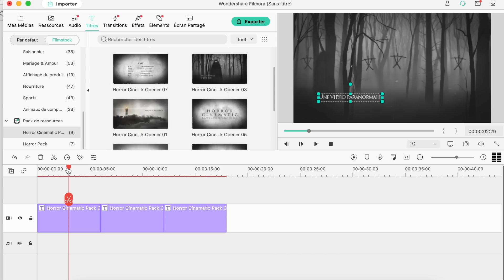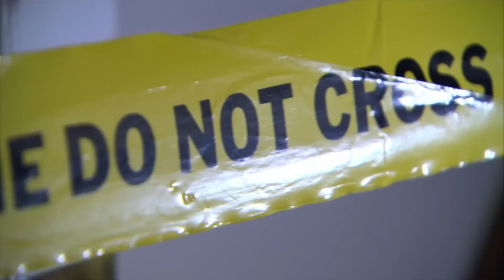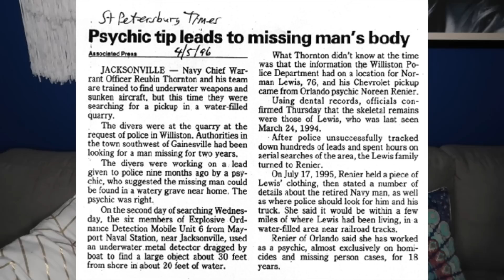QUAND LES MÉDIUMS RÉSOLVENT DES AFFAIRES CRIMINELLES (TOP 5)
Essayez Wondershare Filmora pour monter vos vidéos facilement !

Voici un top 5 des histoires où des Médium ont aidé à résoudre des enquêtes criminelles. En numéro 5, nous explorons le cas du meurtre de Betty Cornish et de la médium Nancy Weber. En numéro 4, nous en apprenons plus sur la disparition de Norman Lewis et la médium Noreen Renier qui a aidé les enquêteurs à trouver son corps. En numéro 3, nous voyons l'histoire de la médium Kristy Robinett qui était hantée par le fantôme de Ashley Howley qui lui a donné des instructions jusqu'à son corps. En numéro 2, nous revenons sur l'Affaire de Wilton Lubin, Sébastien Métivier et Maurice Viens et comment Monsieur X, un médium du Québec, en collaboration avec la SQ, a réussi à retrouver le corps du petit Maurice Viens. Finalement, en numéro 1, je vous parle de la disparition de Melanie Uribe et comment une femme ordinaire, Etta Smith, a eu une vision qui l'a mené au corps de la disparue.

Tu veux acheter ma Merch? ♥MERCH